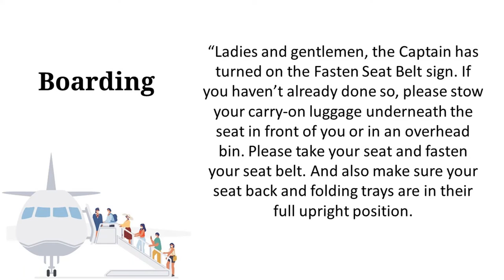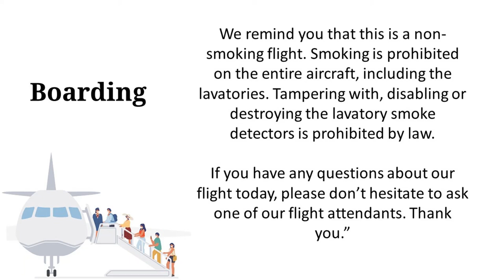Boarding | Inflight Passenger Announcement | English for Flight Attendants / Cabin Crew | Airlines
This announcement is usually made while the aircraft is parked at the gate and the last passengers are boarding.

(Please keep in mind that these airline announcement scripts can vary greatly according to the time of day, the length of the flight, the aircraft type, the origin and destination and of course, the airline. These texts are provided simply as a guidance.)